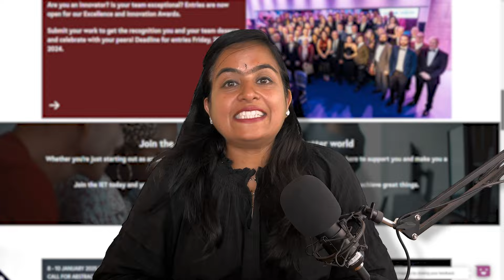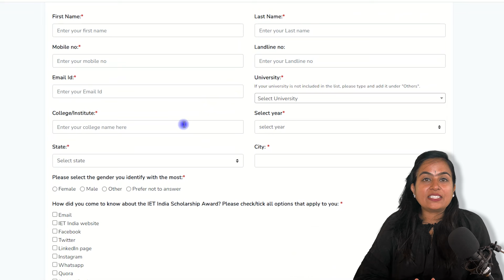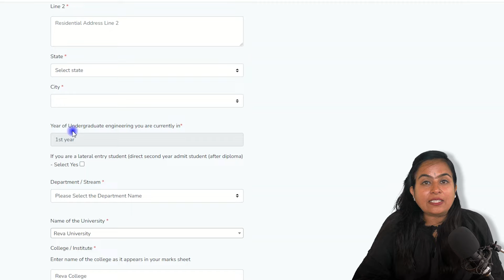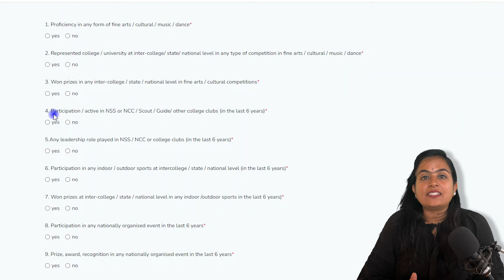Engineering Scholarship | ₹10,00,000 | IET India Scholarship | Online Scholarship | Don't miss Out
✨Aap 2024 mein best scholarships ki talash mein hain? Apne academic sapnon ko pura karna chahte hain, aur active scholarships ki poori jankari chahiye? Toh aap sahi jagah par hain.

Scholarships for Undergraduate, Postgraduate, Engineering, Medical in 2024🎓

💠Details:The Institution of Engineering and Technology (IET), India, inaugurated the annual IET India Scholarship Awards in 2013, demonstrating its unwavering dedication to India's engineering community. The primary goal was to recognize and reward aspiring individuals embarking on careers in engineering and technology.

If you have any queries, please leave them in the comments section.✨

FOLLOW US ON:
🌟Scholarships: